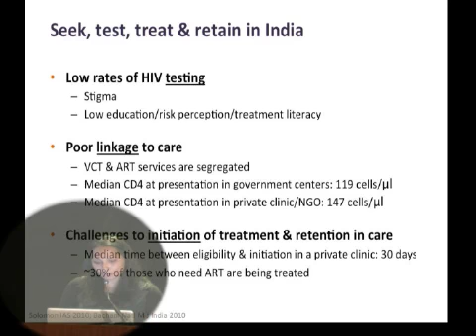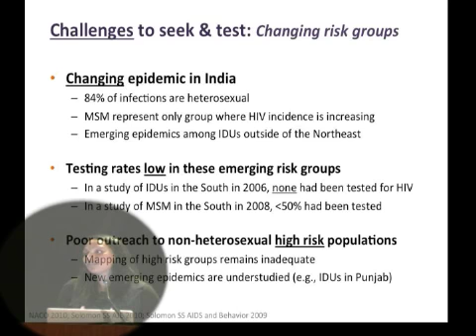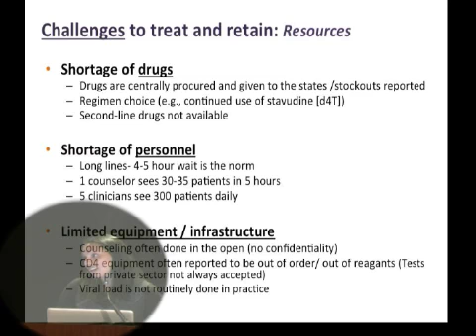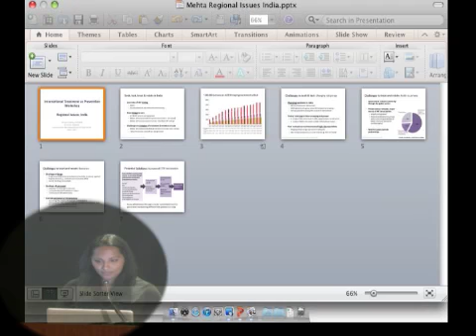International Treatment as Prevention workshop - Shruti Mehta